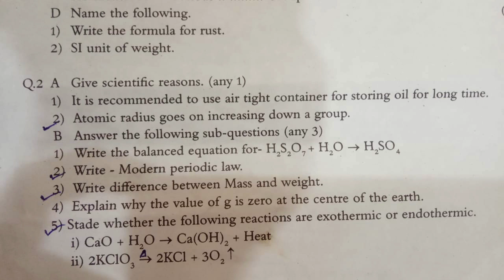10th class [First Unit Test] sub:science -1 2024-25 Question Paper ||Godlike 1M?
10th class [First Unit Test] sub:science -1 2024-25 Question Paper ||Godlike 1M?

💯 Paper 2024 ...

GODLIKE 1M?
10th class science question paper ...

First Unit Test Class 10th Science 1& 2 | 2023-24 Science Unit Test

class 10 unit test
first unit test class 10th
class 10th science 1 and 2 unit test
unit test class 10th science
science unit test class 10